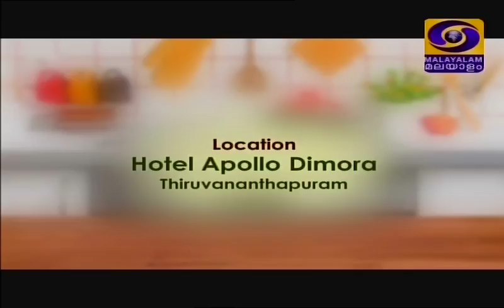Chemmeen Choriyanila Roast - in Rhythm of Cookery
Rhythm of Cookery
Chmmeen Choriyanila Roast
Shanavas C A Shef